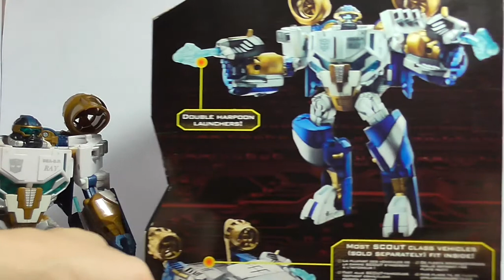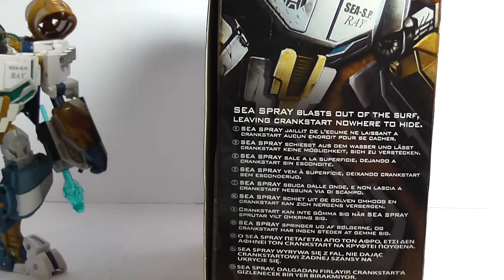Transformers - Hunt for the Decepticons - Voyager Seaspray - FULL HD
Transformers - Hunt for the Decepticons - Voyager Seaspray